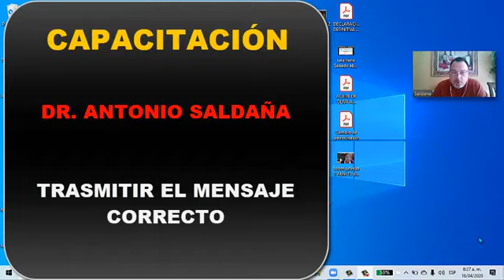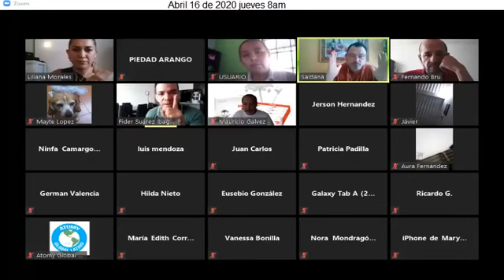NECESITAS HABILIDADES EXTRAORDINARIAS PARA DESARROLLAR TU NEGOCIO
Un Zoom para todos aquellos que están y se encuentran en los países de pr-apertura.